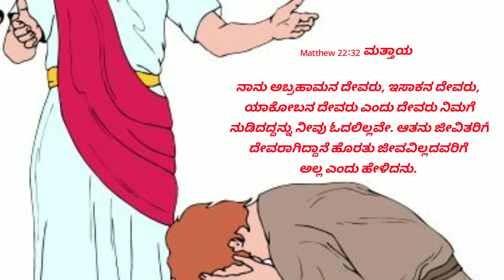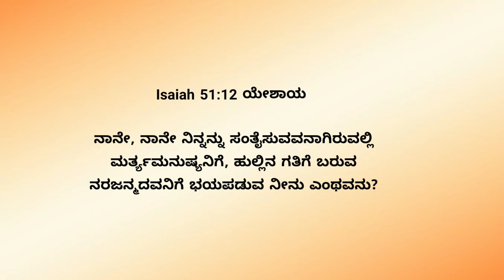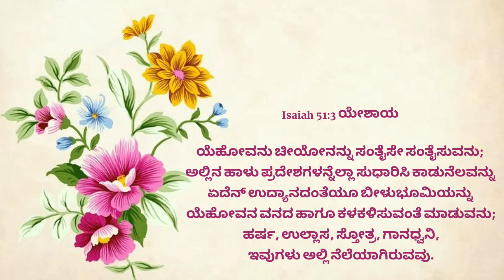ಮನೋವೇದನೆಯಿಂದ ಆದರಣೆ ಸಿಗುತ್ತದಾ? 03 Sep 23|| Will We Get Comforted in Distress||Pr.RameshG